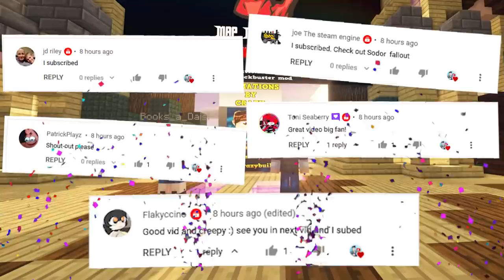Evil Luca in Minecraft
Luca The Movie in Minecraft
Can we get the treasure from Evil Luca?